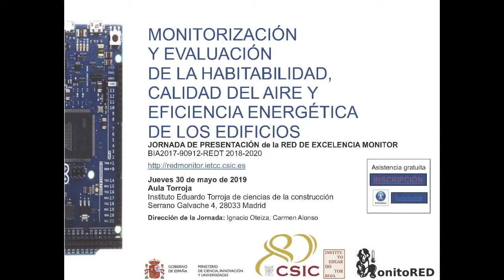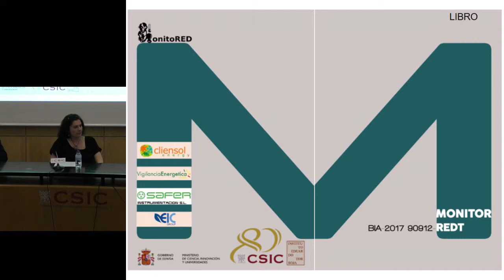MonitoRed. presentación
30 de mayo de 2019. Aula Torroja. Instituto de Ciencias de la Construcción Eduardo Torroja (IETcc),

PRESENTACIÓN: Marta Castellote, IP. Ignacio Oteiza. Carmen Alonso